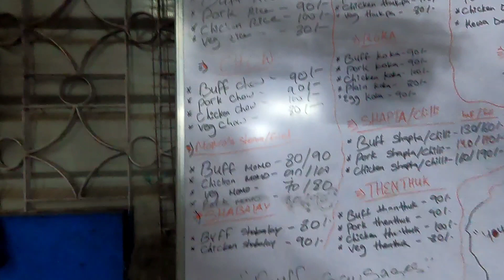This is why we got late for the late night dinner😂